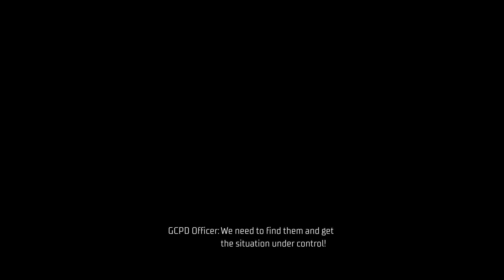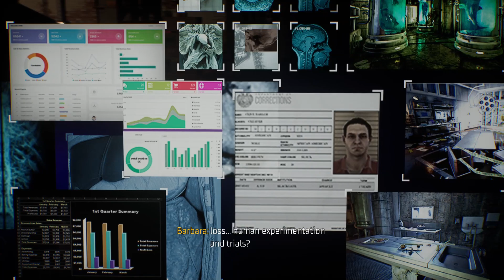Gotham Knights -BATGIRL- Gameplay Walkthrough Part 2 [PS5 1080P]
Batman is ambushed in the Batcave by Ra's al Ghul and is mortally wounded. With no way to win, Batman seals himself and Ra's in the Batcave and initiates the self-destruct protocol, killing them both. Batman's death triggers a Code Black contingency, which summons Nightwing, Batgirl, Red Hood, and Robin. As his final act, Batman bequeaths a backup base called the Belfry as well as the files of all of his investigations, telling his students that Gotham will need them more than ever once the criminal underworld notices Batman has gone missing. Determined to carry on Batman's will, the four heroes band together to form the Gotham Knights.

With the assistance of Alfred Pennyworth, the Knights get the Belfry operational and pursue one of Batman's leads, a scientist named Kirk Langstrom. The Knights find Langstrom murdered, as well as a hard drive containing his secret research. When they infiltrate the GCPD morgue to recover Langstrom's DNA encryption key, they encounter Talia al Ghul, who incinerates Ra's' body and warns the Knights the League of Shadows will make their move on Gotham soon. The Knights then receive a message from Harley Quinn, who has been investigating another lead for Batman while locked up in Blackgate Penitentiary. The Knights recover her intelligence and discover evidence of a centuries-long conspiracy where multiple violent criminals were released early from Blackgate after witnesses to their crimes were mysteriously murdered, with Langstrom being the latest victim. The Knights then confront the Penguin, suspecting he is involved with the conspiracy. The Penguin tells them of the existence of the Court of Owls, a secret society that supposedly rules Gotham from the shadows, and directs the Knights to investigate the ultra-elite Powers Club.

The Knights infiltrate the Powers Club, discovering the Court of Owls is real, and manage to escape with an old key. Realizing that Batman had been secretly investigating the Court, the Knights search for all the information they can, but only manage to learn that the Court is allegedly searching for the Fountain of Youth. The Knights use the key to access a secret mine underneath Gotham, where the Court has been synthesizing a compound called Dionesium which they use to create undead super soldiers called Talons. Talia reveals that the League has been observing the Court and are preparing to destroy all of Gotham just to eliminate them, and she advises that the Knights defeat the Court before the League can mobilize. The Knights infiltrate a masquerade party hosted by the Court to discover the identity of their leader and are shocked to find out it is Bruce Wayne's uncle Jacob Kane. Kane reveals that he knew Bruce was Batman and that he is also aware of the Knights' secret identities, and warns them not to interfere with his plans. The Knights are then forced to flee when League assassins attack the masquerade, slaughtering many Court members. The Knights continue to investigate the Court, slowing down their plans to awaken an army of Talons to take over Gotham.

Having gathered enough evidence to implicate Kane, the Knights enlist the aid of Renee Montoya, revealing their true identities to her as a sign of trust. Renee agrees to serve an arrest warrant and apprehend Kane, as long as the Knights can remove him from his fortified headquarters at Kane Industries. The Knights breach the defenses and apprehend Kane, but he is assassinated by Talia before he can be taken into custody. Talia reveals she manipulated the Knights into dismantling the Court for her and now plans to lead the League to purge Gotham of all corruption. The Knights follow Talia's trail to the ruins of Arkham Asylum, where they find that the League has appropriated Langstrom's research and Lazarus Pit water to create mutant Man-Bats. After dealing with the Man-Bats, the Knights follow the League into a network of tunnels underneath the Gotham Cemetery, where they find a Lazarus Pit under the ruins of the Batcave. Talia then reveals that she had stolen Bruce's body and revived him in the Lazarus Pit, using its powers to brainwash him into becoming the League's next leader. The Knights manage to free Bruce of the brainwashing with an emotional outreach and defeat Talia, forcing her to retreat. However, the Court then arrives to claim the Lazarus Pit, prompting Bruce to sacrifice himself to destroy the Pit by ramming the Batwing into it.

In the aftermath, Talia and the League abandon Gotham, leaving only a few assassins to harass the Knights. The Court goes into hiding and continues to plot in the shadows. To reassure the people of Gotham, the Knights make a public address declaring that the city is under their protection.